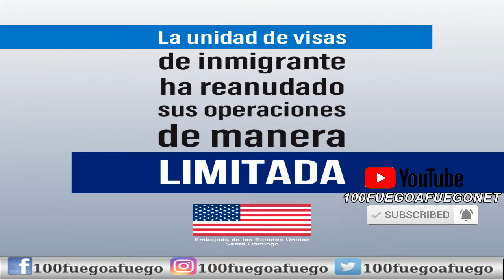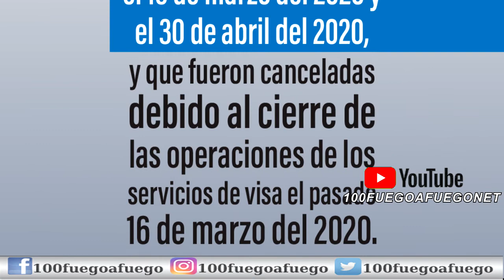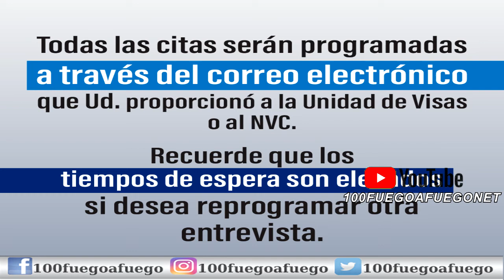Abrió La Embajada Americana En República Dominicana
Embajada Americana Abre En República Dominicana De Forma Limitada.